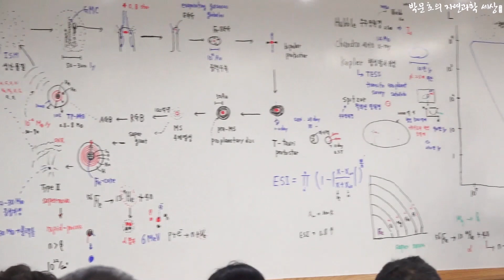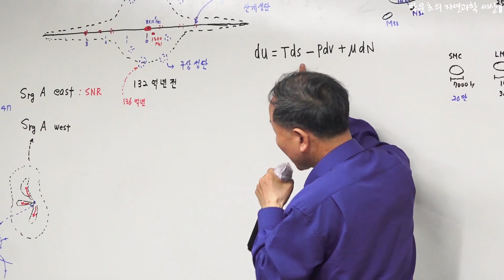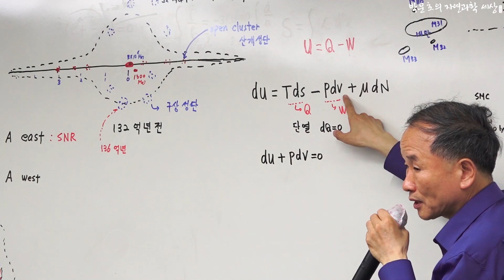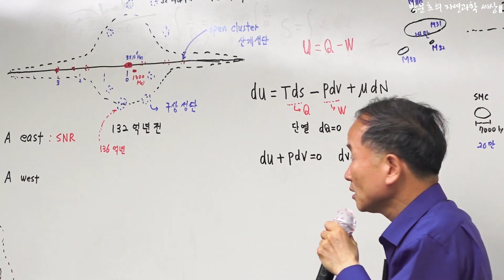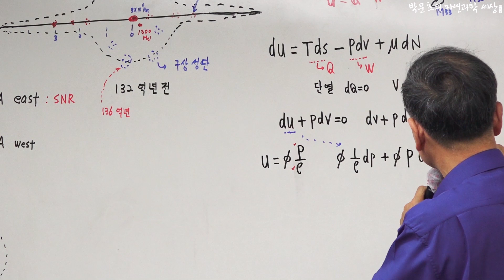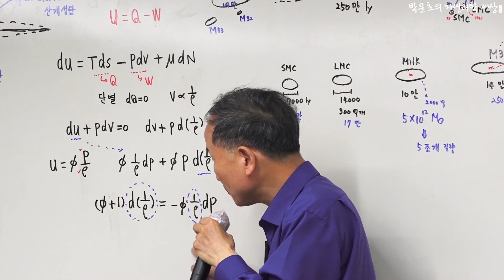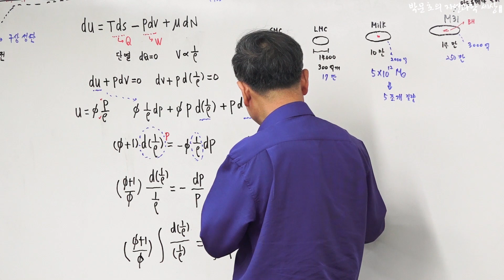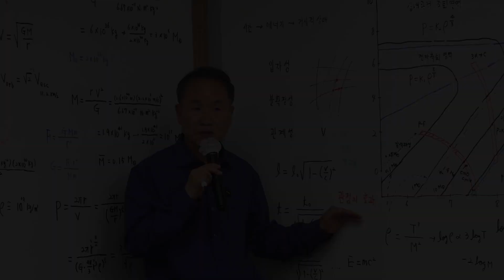1.열역학 제 1법칙과 별의 내부에너지